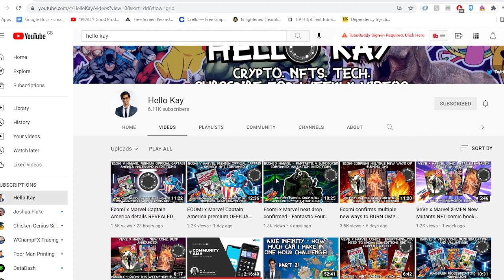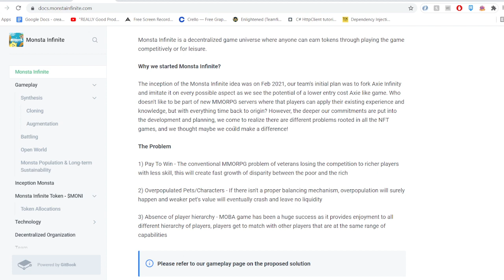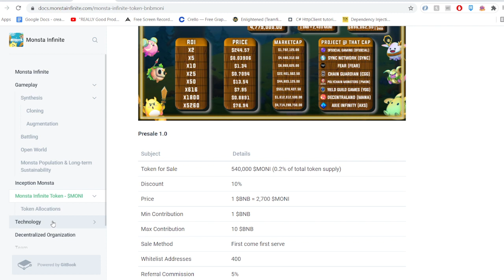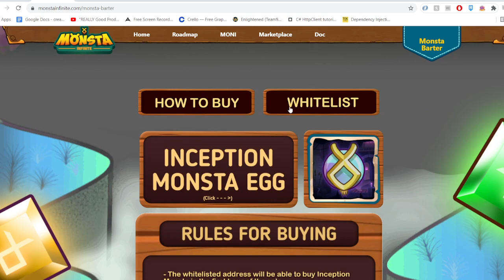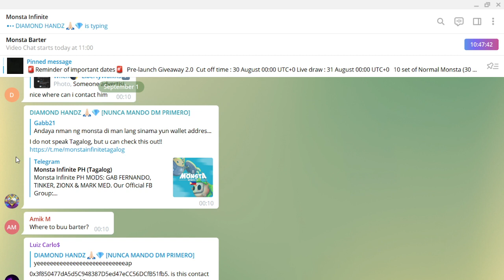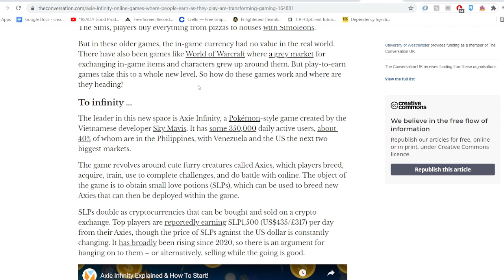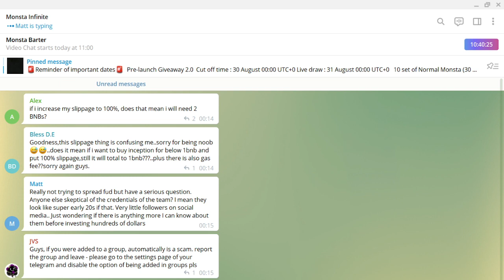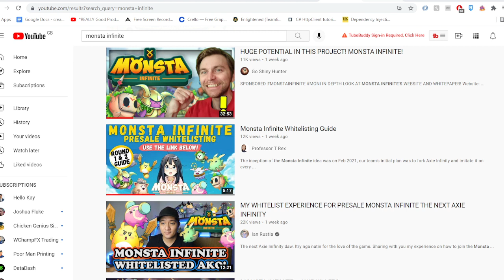The TOP Play to Earn project I'm all in on! Monsta Infinite explains how a x1000 is possible!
Monsta Infinite is a play to earn game which is launching publicly early next year 2022. They've sold out of all their whitelists in seconds and they're targeting core geographies such as the Philippines, whilst allowing players to earn in many ways e.g. crafting, battling, competing, staking!